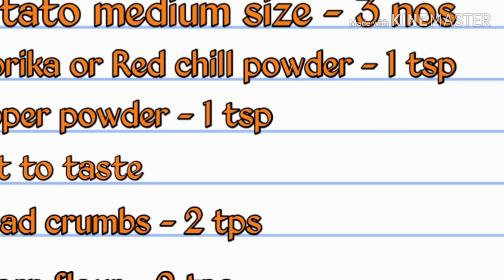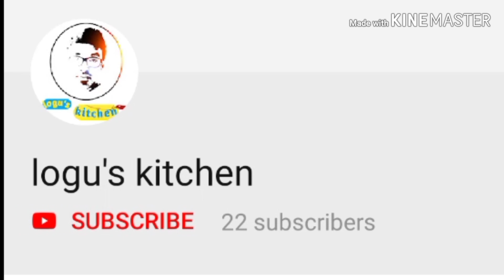potato smiley in Tamil / how to make smiley /logu's kitchen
best snakes for children 's

camera use oppo F11 pro

sound recorder
Boya mic